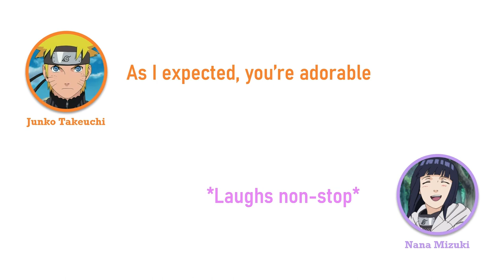NaruHina - Naruto radio [Eng Sub]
Adapted from the Naruto Shippu Jinrai, broadcasted by Hinata Hyuga VA (Nana Mizuki) and Naruto Uzumaki VA (Junko Takeuchi), the awesome seiyuus duo.